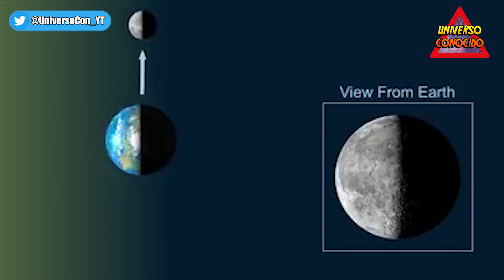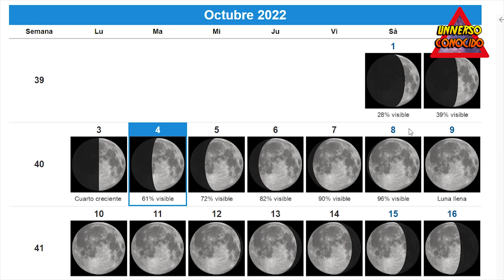Como ver HOY Luna llena del Cazador Cuádruple: LUNA NARANJA e ilusión y efectos ópticos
Durante décadas, el Almanaque ha hecho referencia a las lunas llenas mensuales con nombres vinculados al folclore temprano de los nativos americanos, americanos coloniales y europeos. Tradicionalmente, cada nombre de luna llena se aplicaba a todo el mes lunar en el que se producía ya través de todas las fases de la luna, no solo la luna llena.

Harvest Moon y Hunter's Moon son únicos en el sentido de que no están directamente relacionados con este folclore, ni necesariamente restringidos a un solo mes. En cambio, están vinculados a un evento astronómico: ¡el equinoccio de otoño !

La luna llena de octubre alcanza su punto máximo el domingo 9 de octubre de 2022. Aprenda cómo Hunter's Moon obtuvo su nombre, además, vea las fechas de las fases lunares, los mejores días de la luna, el folclore y más.

Cuándo ver la luna llena en octubre de 2022
La luna del cazador alcanzará su punto máximo de iluminación a las 4:54 p. m. , hora del Este, el domingo 9 de octubre. Estará debajo del horizonte en ese momento, por lo que tendremos que esperar hasta la puesta del sol para ver cómo se eleva y ocupa su lugar en el cielo. . Al igual que la Luna de la cosecha de septiembre, la Luna del cazador sale aproximadamente a la misma hora durante varias noches seguidas, ¡así que comience a buscarla el sábado 8 de octubre!

A medida que la Luna se desplaza sobre el horizonte alrededor de la puesta del sol, puede parecer más grande y más anaranjada, ¡qué perfecta para la temporada de otoño! Pero no se deje engañar por la " ilusión lunar ", que hace que la Luna parezca más grande de lo que realmente es.

La Luna de la Cosecha es la Luna llena que ocurre más cerca de la fecha del equinoccio de otoño (22 de septiembre de 2022). Esto significa que la luna llena de septiembre u octubre puede tomar el nombre de "Luna de cosecha" en lugar de su nombre tradicional. Del mismo modo, la Luna del Cazador es la primera Luna llena que sigue a la Luna de la Cosecha, lo que significa que puede ocurrir en octubre o noviembre.

Este año, la Luna de la Cosecha ocurrió el 10 de septiembre, por lo que la Luna del Cazador la seguirá un ciclo lunar más tarde, el 9 de octubre.

¿Por qué se llama la luna del cazador?
Se cree que esta Luna llena llegó a llamarse Luna llena del Cazador  porque señalaba el momento de ir de caza en preparación para el frío invierno que se avecinaba. Los animales están comenzando a engordar antes del invierno, y dado que los granjeros habían limpiado recientemente sus campos bajo la Luna de la cosecha, los cazadores podían ver fácilmente a los ciervos y otros animales que habían salido a hozar entre los restos restantes (así como a los zorros). y lobos que habían salido a depredarlos).

El primer uso del término "Hunter's Moon", citado en el Oxford English Dictionary, es de 1710. Algunas fuentes sugieren que otros nombres para Hunter's Moon son el Sanguine o Blood Moon , ya sea asociado con la sangre de la caza o el color de las cambiantes hojas de otoño.

CANALES RECOMENDADOS:
 @EVENTOS ASTRONÓMICOS
​ @nDante Live

MUCHÍSIMAS GRACIAS!!!